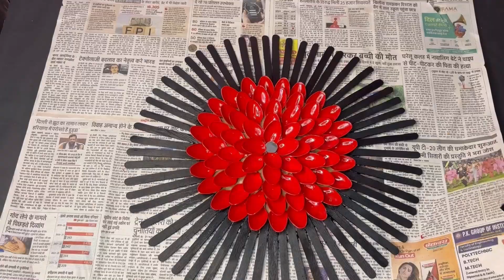Best out of waste craft ideas/2 Easy craft using Plastic spoon/Wall decor/Wall hanging design